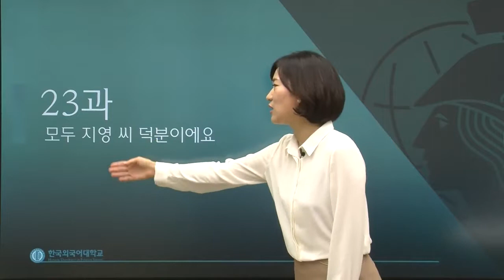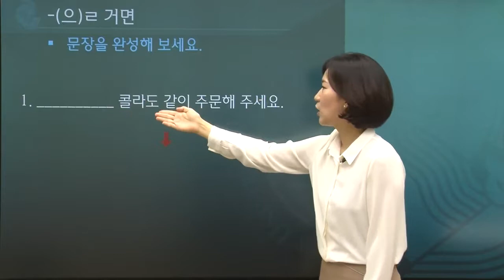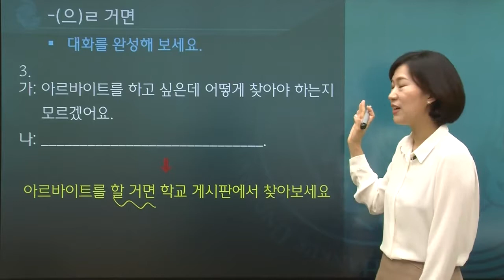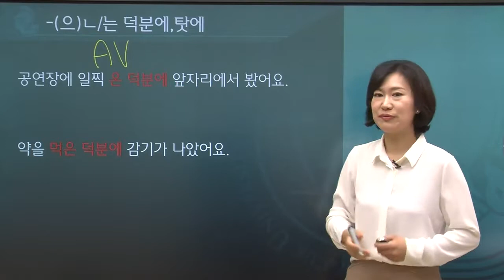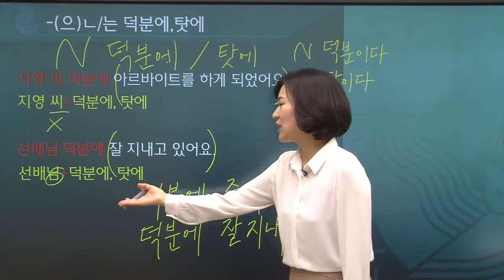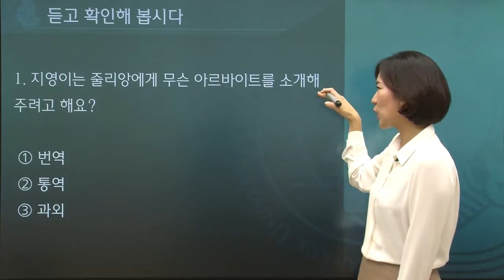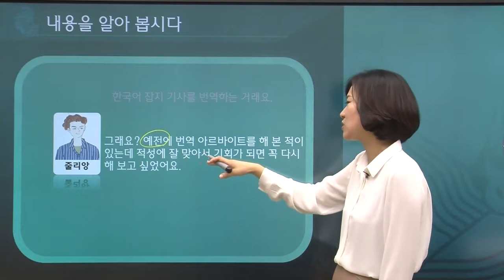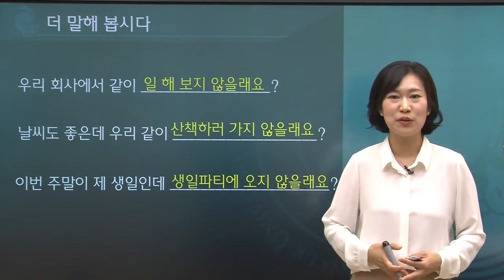한국어 3급 23과